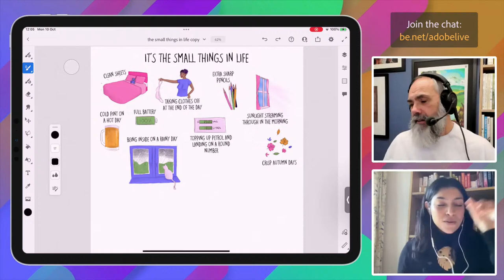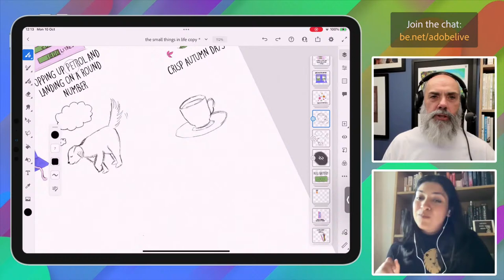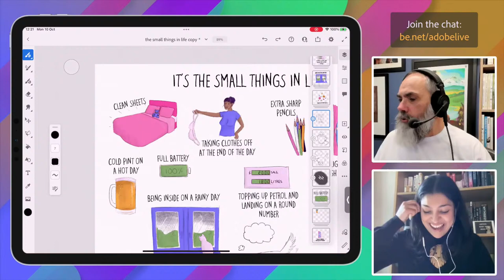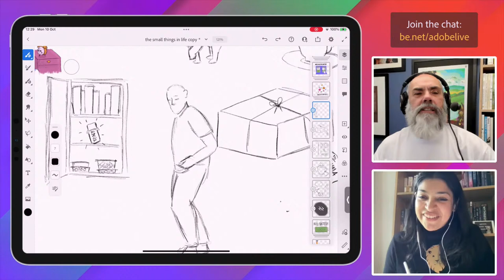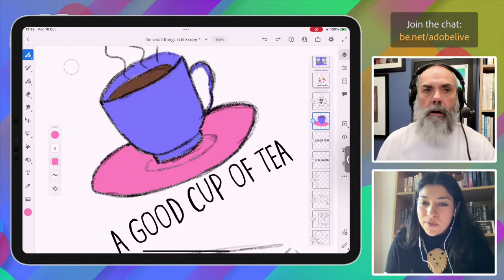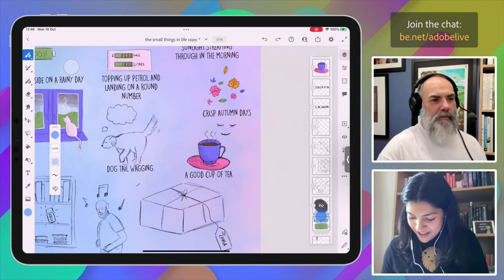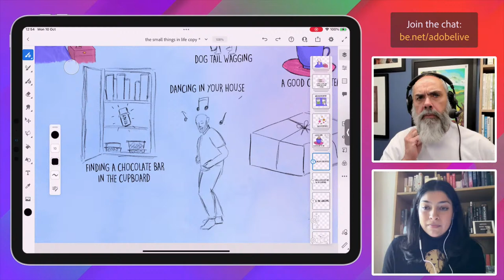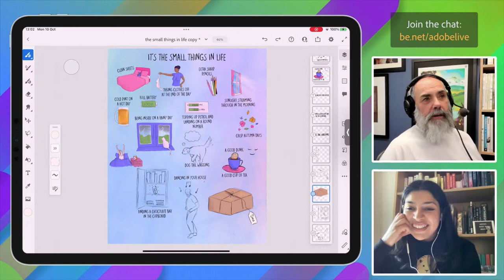World Mental Health Day - Illustration with Hazel Mead | Adobe Live